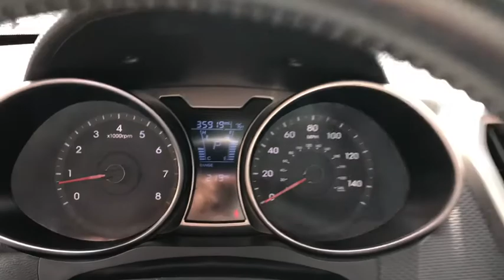2017 Hyundai Veloster Fall River, Dartmouth, New Bedford, Wareham, MA, Tiverton, RI 17448A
Boston Red Metallic  2017 Hyundai Veloster available in Fall River, Massachusetts at Prestige Auto Mart 1. Servicing the Dartmouth, New Bedford, Wareham, MA, Tiverton, RI area.
2017 Hyundai Veloster Value Edition - Stock#: 17448A - VIN#: KMHTC6ADXHU315848

Great MPG: 35 MPG Hwy! CARFAX 1 owner and buyback guarantee!! Less than 36k Miles! Safety equipment includes: ABS, Traction control, Curtain airbags, Passenger Airbag, Front fog/driving lights...Other features include: Navigation, Bluetooth, Power locks, Power windows, Sunroof...